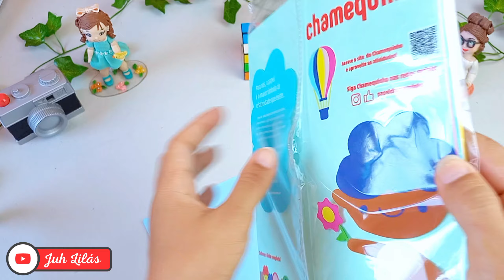Lembrancinhas para o DIA DAS CRIANÇAS com Doces| Ideias Criativas e Fáceis de fazer @Juhlilas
Ideias para o DIA DAS CRIANÇAS com Doces,Lembrancinhas criativas e Fáceis de fazer, sacolinhas fofas 😍

e ative as notificações para não perder nada!! 🔔💕
✨Deixe Seu comentário, amo interagir com vocês 🥰

0:00 introdução
0:22 Lembrancinha 1 com prato
2:30 outra sugestão com potinho
2:51 Lembrancinha 2 com copo bolha
4:21 outra sugestão
4:27 outra sugestão
4:48 Lembrancinha 3 com saco de papel